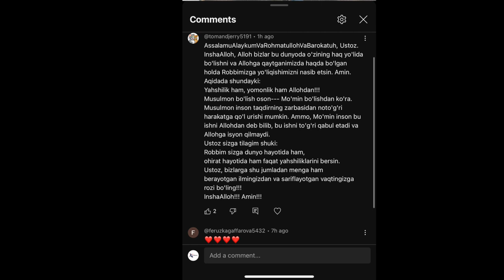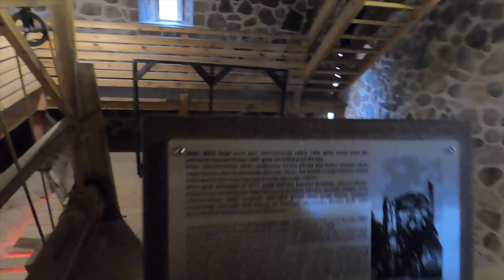Mu'mina bo'lishni o'rganyapman yohud yaxshi qaynonaning yomon kelini bo'lmaydi | Sigulda, LV | 2024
Salaam champs,

Youtube kundaligimga xush kelibsiz! Bugun sizga yana bir sahifamni o'qib beraman. Latviyaning Sigulda shahriga birgalikda eski bir qal'a va qasr qoldiqlarini va Siguldaning ranglar jilosini ko'rgani birgalikda boramiz. U yerdagi muhit ba'zi xislarimni eslatib yubordi, qolaversa, o'tgan galgi vlogimga yozgan izohlaringiz va men bilan bog'lanib, fikrlaringizni bo'lishganingiz uchun rahmat, ulardan ham jo'shqinlangan holda tayyorladim bu videoni. Keyingi sahifani qaysi shahardan olaman, keyingi sahifamda o'y-fikrlarim qanday bo'ladi bilmayman. Lekin meni kuzatayotganingiz uchun, men bilan ekanligingiz uchun Sizlardan minnatdorman. Iltimos yozing, balki siz aytgan bir dona so'z, bir dona gap menga ilm bo'ladi, matvatsa bo'ladi...
Va hech qachon unutmang @themuallimah 🫶🏻🫵🏻🤗

🎈Meni ijtimoiy tarmoqlarda qidirayotgan bo'lsangiz...Viola!💁‍♀️